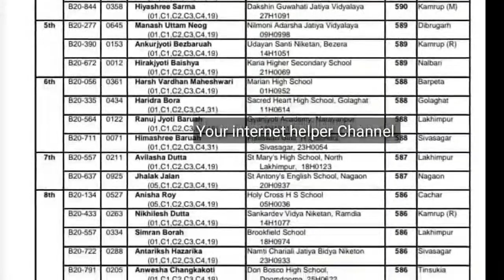Hslc Topper 2020 .Mark Secured 595 out of 600. Watch video to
High School Exam results Announced 2020
Assam Hslc toppers 2020
Assam Hslc results
Assam matric results 2020
hslc rank holders
Assam place holder